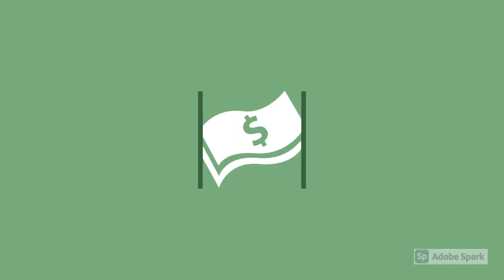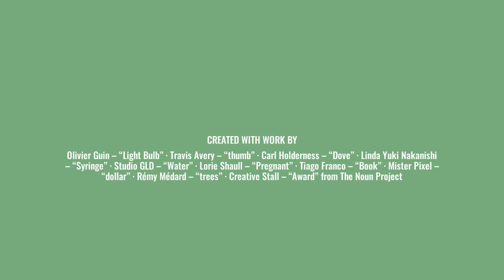Improve the World - Promo